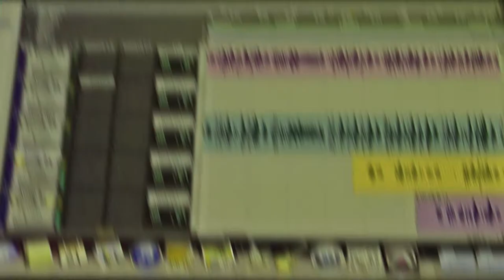P. Smoove- Studio session (S.A.M.)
Artist: P. Smoove
Camera: Nikon D5500
Vocal Mic: Neumann TLM 103
Mic Preamp: Avalon Vt737
Vocals recorded with Protools